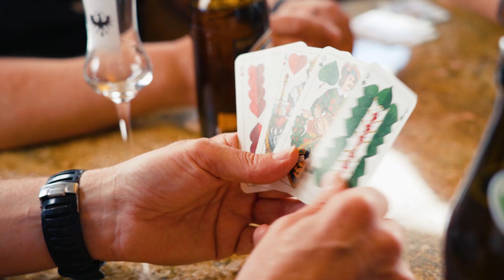OIDHOIZ - Kniaschlottara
Musik & Text: Christian Pöll
Verlag: Berton

Der Titel ist in allen Streaming- und Download-Portalen erhältlich!

DANKE AN:
„PINKI“ (Hauptdarstellerin Veronika Leitner), Hubert Möllinger, Birol Brauerei, Friseursalon Pöll, Stöflhütte, Landjugend Schwoich